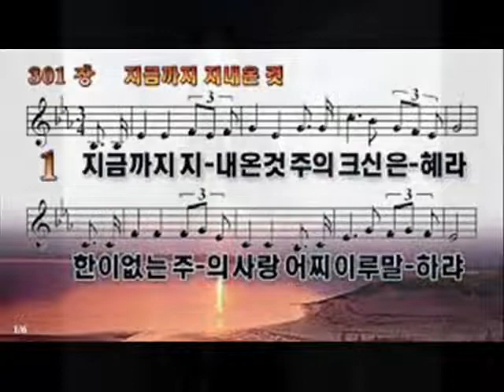지금까지 지내온 것 B (색소폰: 이석중) God's great grace it has brought us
또 이미 250여 곡의 찬송가와 복음성가가 올려져 있으니 제 이름으로 검색해보시기 바랍니다.